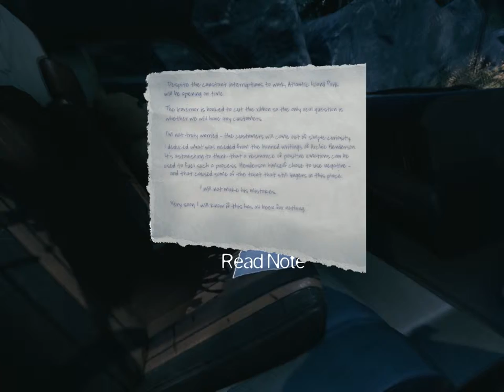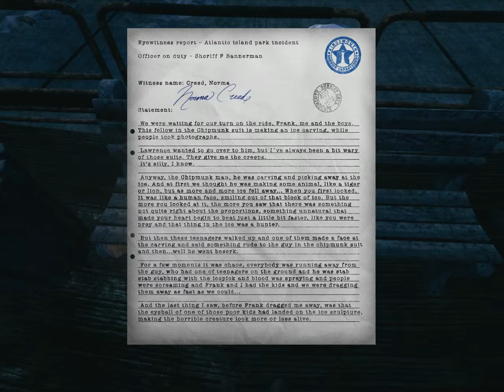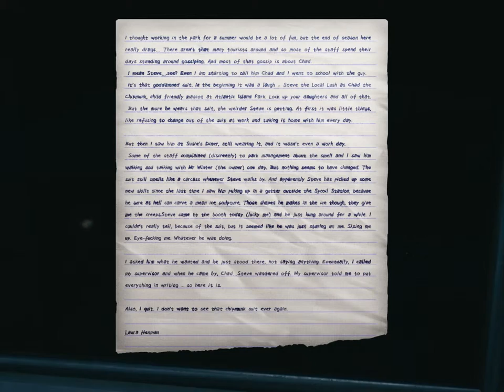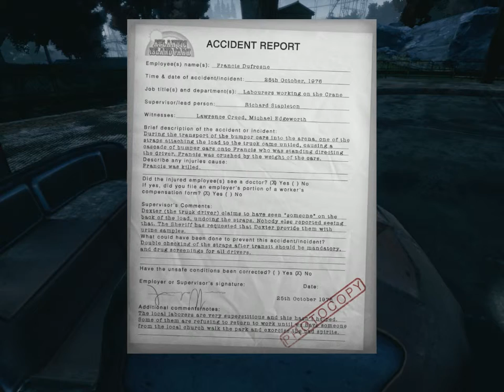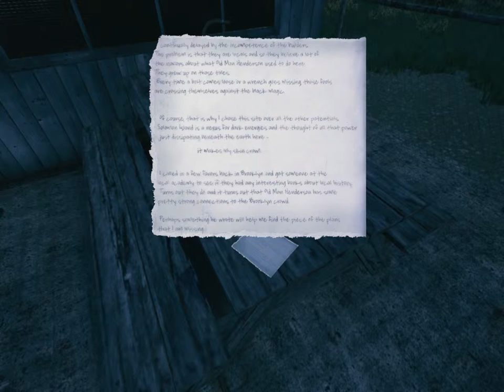The Park Playthrough Part 2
This game is quite short, but is filled with some great backstory. Hope you all enjoy.